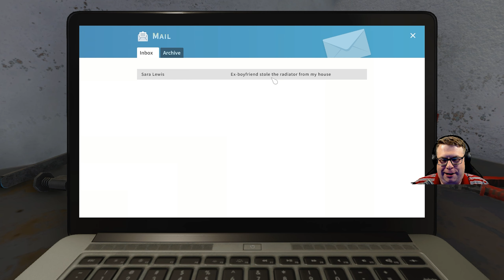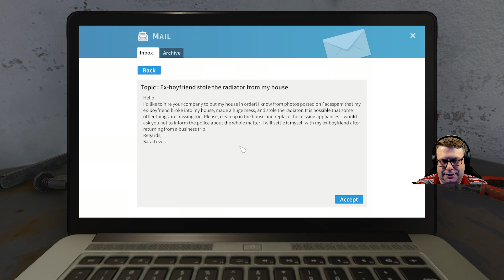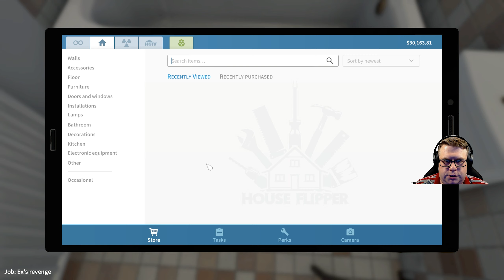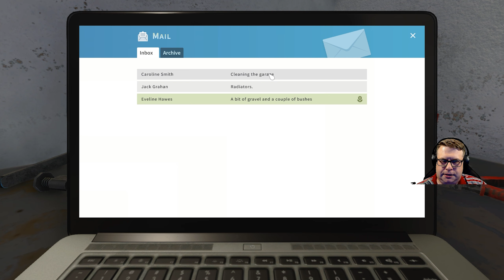[35] House Flipper - Let's Play - Part 1 - Sara's Ex Stole Her Radiator!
House Flipper - Let's Play - Part 1

Twitch Live Stream from 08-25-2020. We're playing House Flipper!

Sara Lewis has a messy house and her ex-boyfriend stole her radiator! What a real jerk! She left on a business trip and she trusted with her house... What a mistake! She has no idea what she is in for when she gets home... Hopefully no one steals more of her stuff, because we left the windows and door open when we left. We learn that we are really good at cleaning EVERYTHING with a broom. Sara Lewis will have a fun time finding her tea kettle.

Caroline Smith then emails us practically begging us to clean her garage but we aren't supposed to touch her husband's tools... What's that even mean? You know we are about to touch them all. He will most likely divorce Caroline after hiring us! Good luck Caroline! Caroline gets the clean garage that she has always wanted.